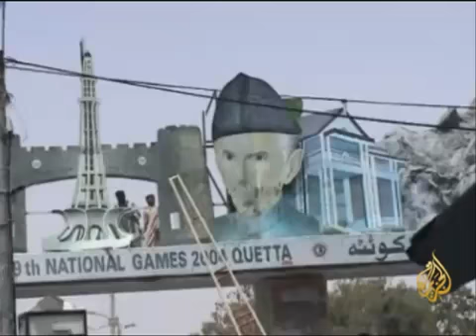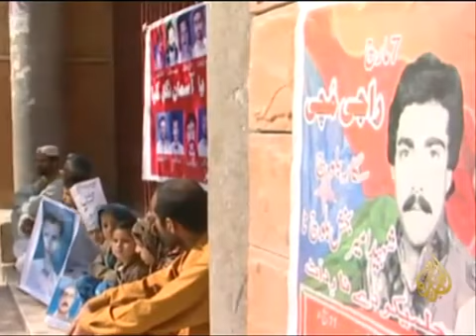تحت المجهر - بلوش.flv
Under the microscope balochistan